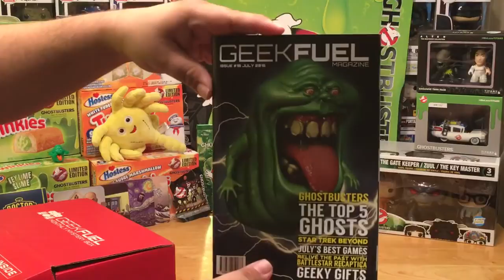GEEK FUEL July 2016 Unboxing & Review Subscription Box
The Pop-Culture Junkie unboxes the July 2016 GEEK FUEL

This months tips:
Dr. WHO + GHOSTBUSTERS + ALIEN